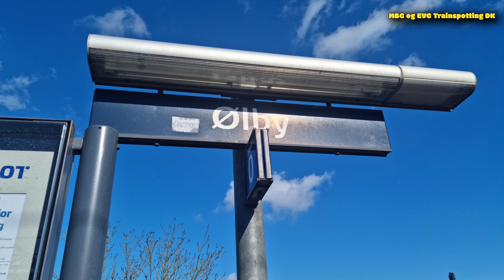[Vlog] 72 lokaltog Ølby station - Roskilde station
Filme i 4K 👍

Dagens turen foregår på Lille Syd imellem Ølby station - Roskilde station med lokaltog Alstom Coradia lint 41 2031 i dag kører vi I 2 klasse vi stiger på I Ølby og stiger af I Roskilde og nyd dagens rejse video

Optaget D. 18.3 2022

Today's trip takes place on Lille Syd between Ølby station - Roskilde station with local train Alstom Coradia lint 41 2031 today we drive in 2nd class we get on in I Ølby and get off in Roskilde and enjoy today's travel video

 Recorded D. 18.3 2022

Die heutige Fahrt findet auf der Lille Syd zwischen Ølby Bahnhof – Roskilde Bahnhof statt mit dem Nahverkehrszug Alstom Coradia lint 41 2031 heute fahren wir in der 2. Klasse wir steigen in I Ølby ein und steigen in Roskilde aus und genießen das heutige Reisevideo

Nyd dagens video og god fornøjelse og Pas på hinanden og hold afstand